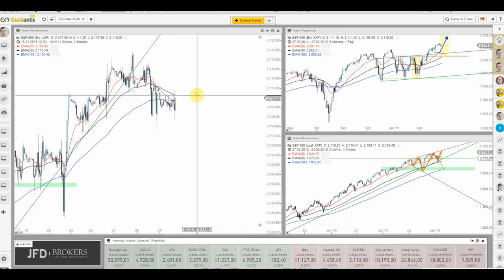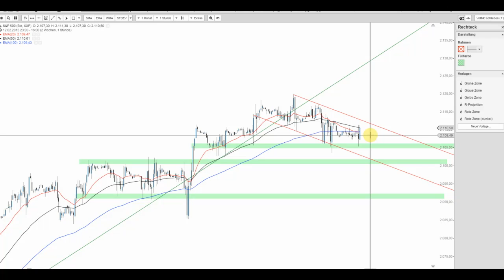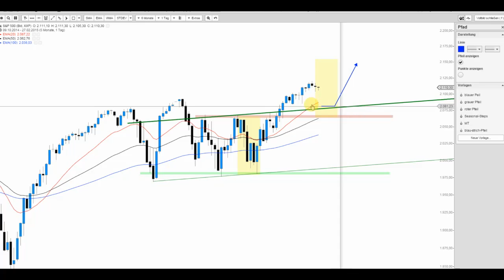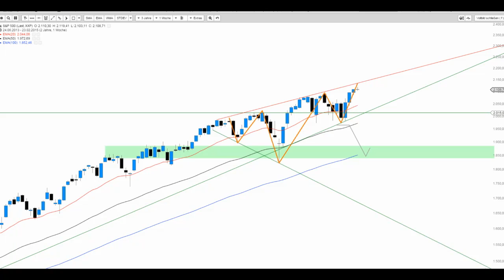JFD Live Trading TV - US-Märkte zum Wochen- und Monatsabschluss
Täglich grüßt das Murmeltier und weiter scheint es auch im März nach oben mit den US Indizes gehen zu wollen. Wenngleich seit einigen Tagen seitwärts, so formiert sich hier bullisches.